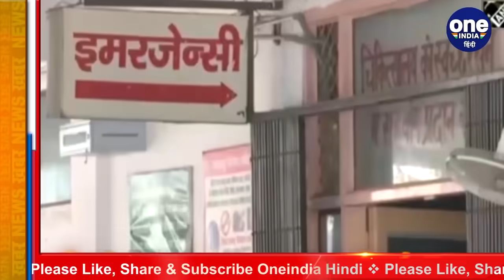Coronavirus In India: देश में कम हो रही कोरोना की रफ्तार, 24 घंटे में 29,163 नए केस |वनइंडिया हिंदी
The incidence of corona virus infection is decreasing in India, but increasing cases in some states are raising the concern of the Union Health Ministry. Meanwhile, according to the data released by the ministry on Tuesday, more than 400 people died and more than 25,000 new cases were reported in the country in the last 24 hours. According to the data released by the Health Ministry on Tuesday morning, in the last 24 hours There have been 29,163 new cases of coronavirus.

भारत में कोरोना वायरस संक्रमण के मामलों की रफ्तार कम हो रही है, लेकिन कुछ राज्यों में बढ़ते मामले केंद्रीय स्वास्थ्य मंत्रालय की चिंता बढ़ा रहे हैं. इस बीच मंगलवार को मंत्रालय द्वारा जारी किए गए आंकड़ों के अनुसार बीते 24 घंटे में देश में 400 से ज्यादा लोगों की मौत हुई और 25,000 से ज्यादा नए मामले सामने आए.स्वास्थ्य मंत्रालय की तरफ से मंगलवार सुबह जारी आंकड़ों के मुताबिक, पिछले 24 घंटे में कोरोनावायरस के 29,163 नए केस सामने आए हैं.